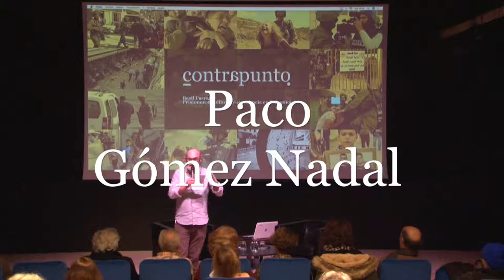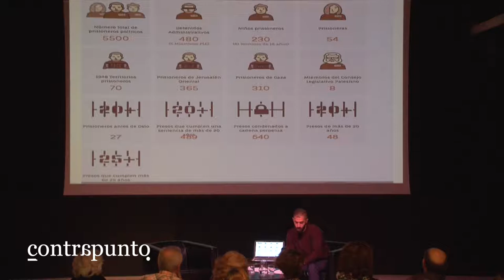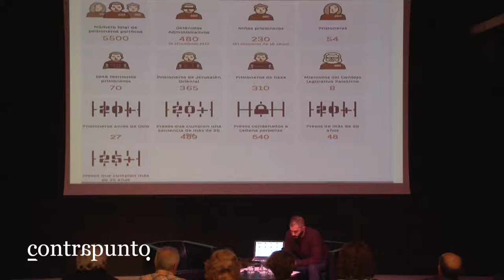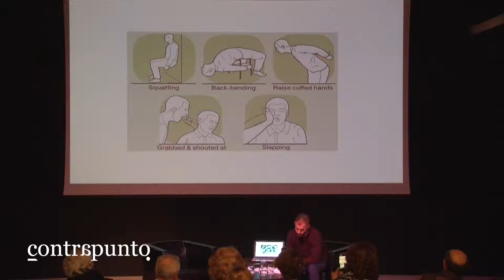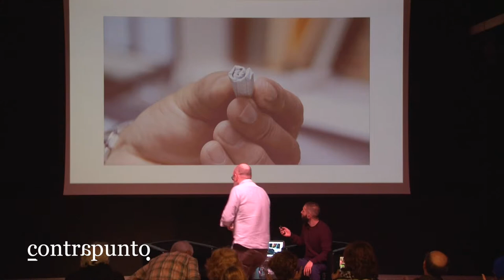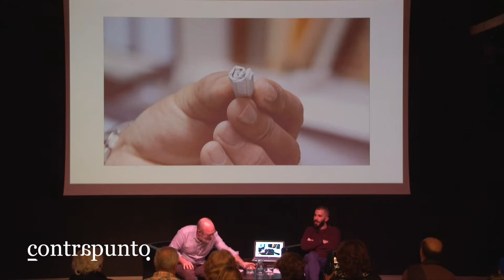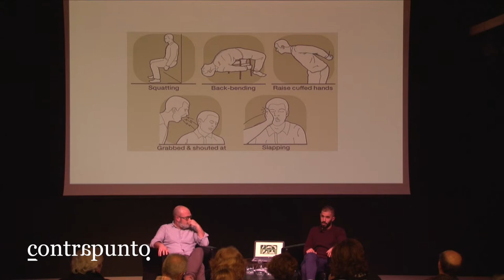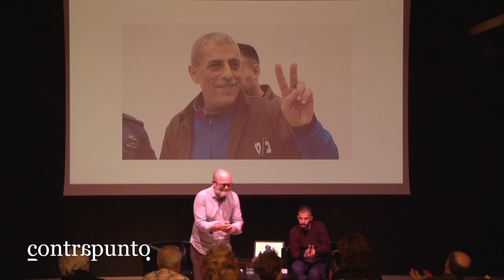Basil Farraj, prisioneros políticos y resistencia en Palestina. Contrapunto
Sociólogo y antropólogo, Farraj es parte de la Iniciativa para la Prevención de la Violencia (VIPRE, por sus siglas en inglés) Y SU TRABAJO SE CENTRA EN LA REALIDAD DE LOS PRISIONEROS POLÍTICOS PALESTINOS Y CÓMO ELLOS RESISTEN A LOS REGÍMENES DE ENCARCELAMIENTO. ES UNO DE LOS ESPECIALISTAS MÁS RECONOCIDOS EN EL ÁREA.